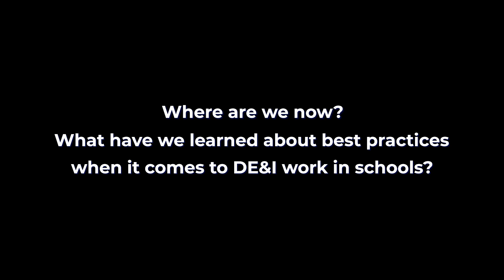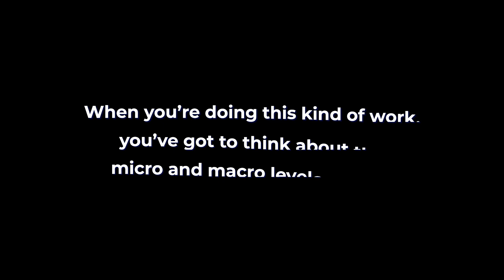A High-Quality, Culturally Responsive Education Should Be Every District’s DEI Goal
After the death of George Floyd in the spring of 2020, educators began to reexamine their approaches to diversity, equity, and inclusion initiatives. Here, EdWeek reporter Ileana Najarro asks: What are schools trying to achieve with these efforts? And what have we learned from them? Through her reporting, she emphasizes the importance of steering DEI efforts to the needs of the school community with the goal of a high-quality and culturally responsive education for all.